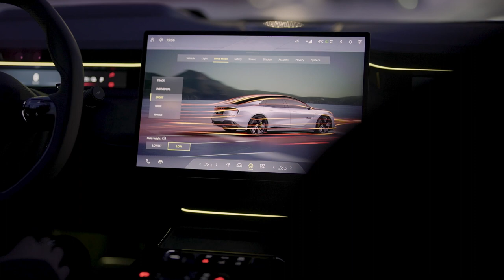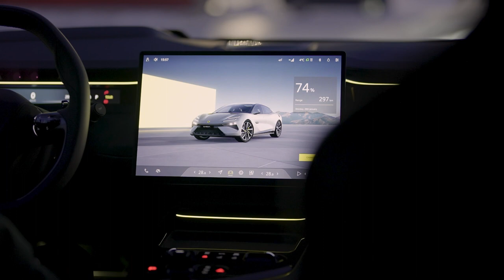All-New 2024 Lotus Emeya | Specs | Updates | Exterior | Interior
2024 Lotus Emeya

Video Source: Lotus Official Media

2024 Lotus Emeya review,
2024 Lotus Emeya specs,
2024 Lotus Emeya design,
2024 Lotus Emeya top speed,
2024 Lotus Emeya concept,
2024 Lotus Emeya electric car,
2024 Lotus Emeya interior,
2024 Lotus Emeya price,
2024 Lotus Emeya release date,
2024 Lotus Emeya driving experience,
lotus emeya,
lotus emeya 2024,
lotus,
2024 lotus emeya,
2024 lotus emeya range,
lotus emeya price,
lotus emeya video,
2024 lotus emeya review,
lotus emeya youtube,
2024 lotus emeya interior,
2024 lotus emeya exterior,
lotus eletre and emeya,
new lotus emeya exterior,
lotus emeya 2025,
2025 lotus emeya,
lotus emeya 2023